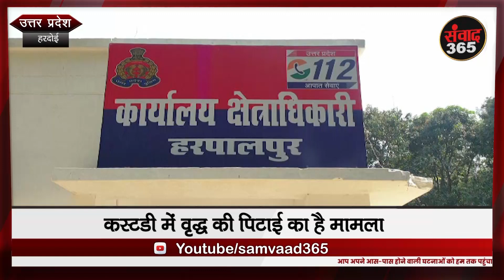कोरोना लॉकडाउन: उत्तर प्रदेश अपडेट SAMVAAD365